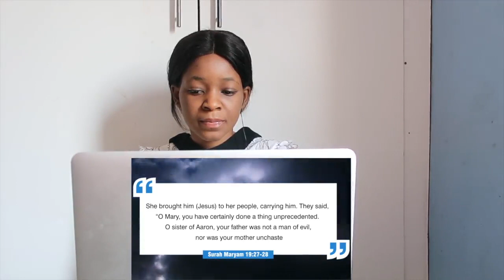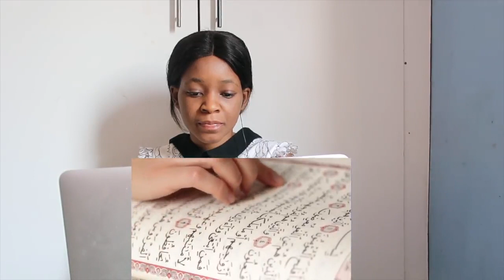10 Surprising Facts About Mary In Islam | REACTION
📖 REACTION DEFINITION:

. re·ac·tion
rēˈakSH(ə)n/
noun

Fanny&jessy
Haspolat-lefkosa,via mersin 10,Turkey (cyprus international university)
mersin, turkey,99010